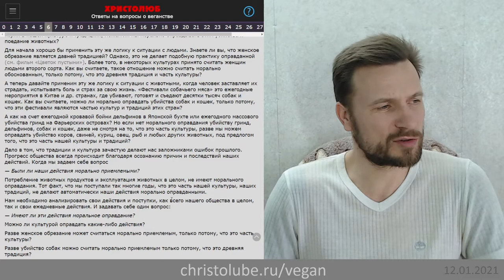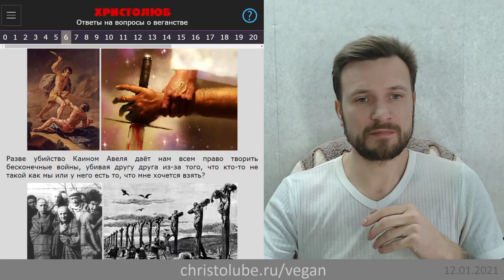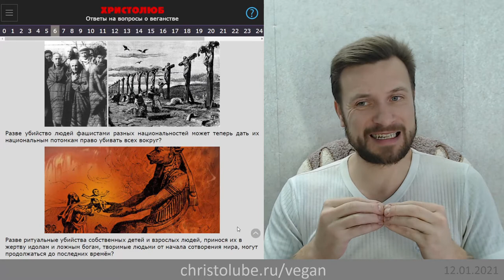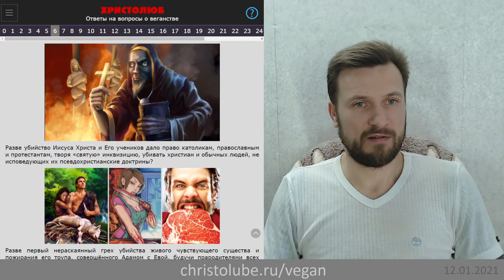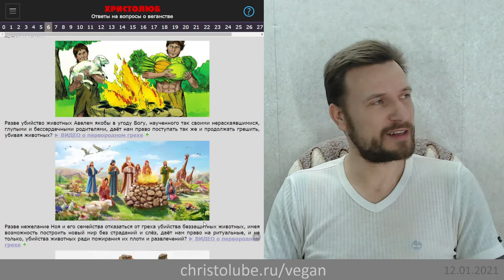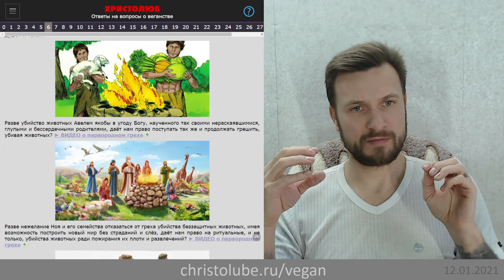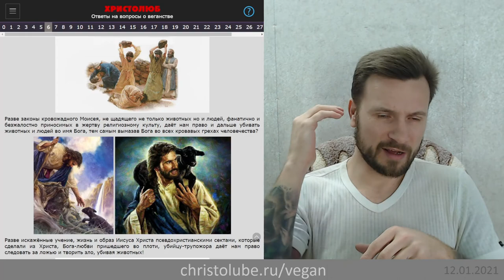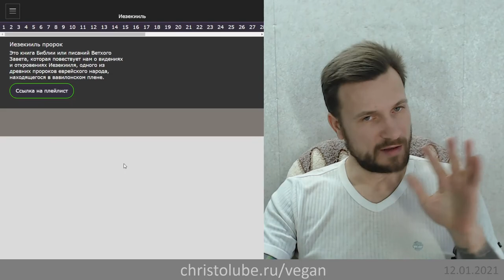не ВЕГАН 💚 потому что поедание животных — часть нашей культуры и традиций (11.01.21) ХРИСТОЛЮБ ✝️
не ВЕГАН 💚 потому что убийство животных и поедание их трупов — неотъемлемая часть нашей культуры и традиций, ибо люди убивали и ели животных тысячи лет!

— SKYPE: christolube

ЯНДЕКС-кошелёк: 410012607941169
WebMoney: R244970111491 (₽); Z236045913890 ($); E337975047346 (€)